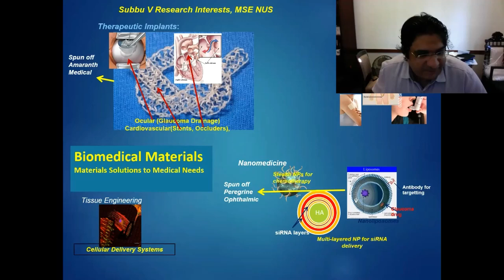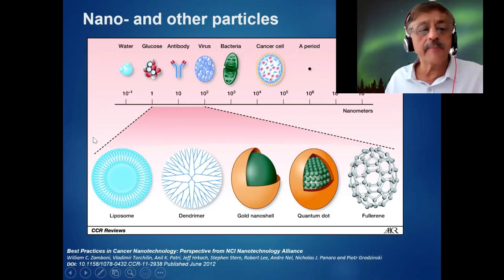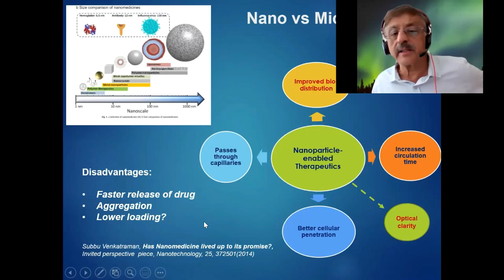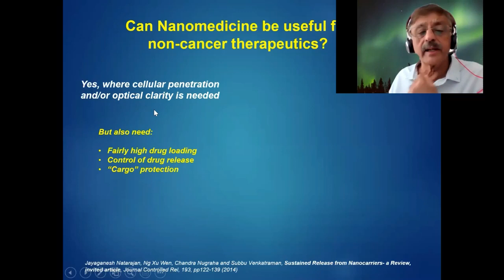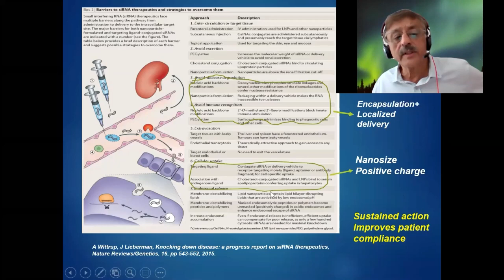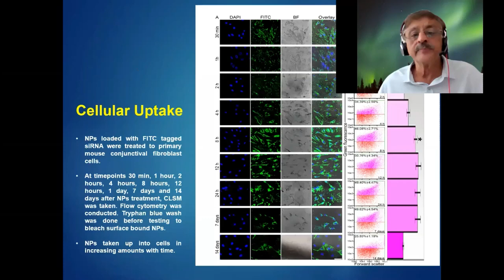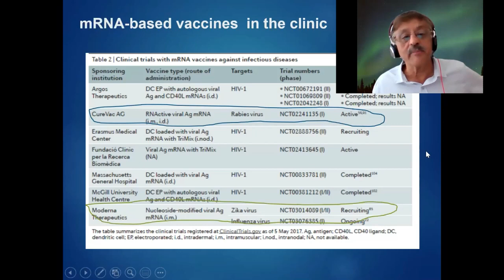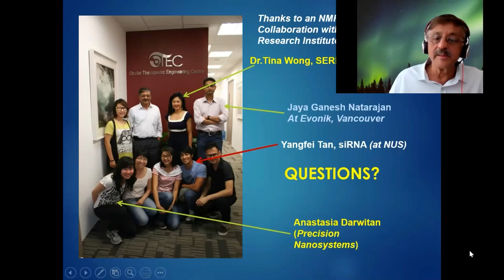"Nano-Materials in Medicine - When only Nano will do" by Professor Subbu Venkatraman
CA2DM seminars are now online!
Check out and register for free for all upcoming CHAOS webinars
You may view the full abstract and speaker details for this talk